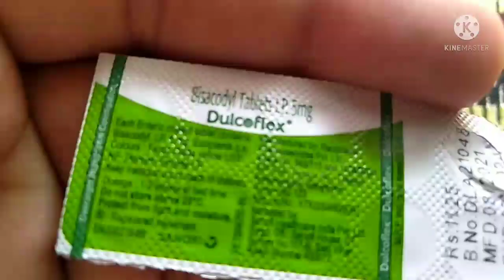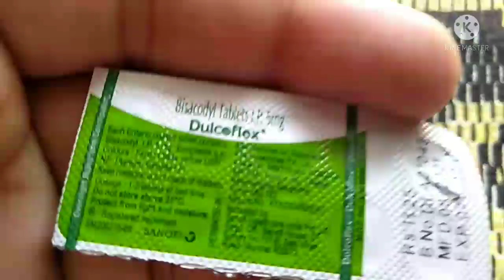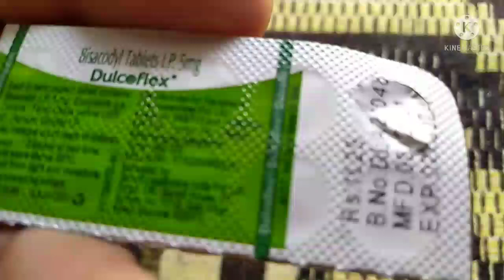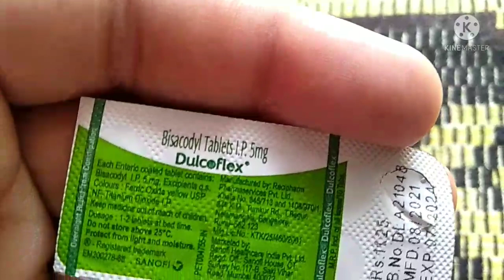Kabj | Kabz ka illaj kaise kare| Dulcoflex tablet uses in Hindi | Dulcoflex use in pregnancy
this video made for educational information purposes only

Dulcoflex 5mg tablet Dr ke parchay pr milne wali medicine hai
Dulcoflex ka price 11.25 hai
Dulcoflex ka salt composition bisacodyl 5mg se milakr bnai jati hai
Dulcoflex ke uses
constipation
kabj
pregnancy me constipation etc.
me use ki Jane wali medicine hai

Dulcoflex ke
side effects
precautions
warning

janne ke liye video ko full watch kare

video pasand aane pr
zroor Kare